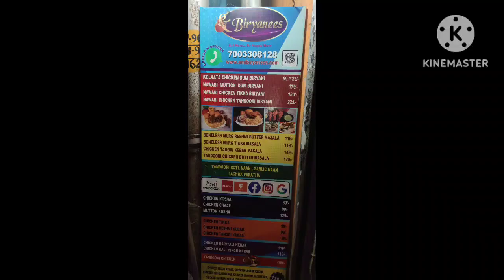March 21, 2024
biryaniees at Jadavpur